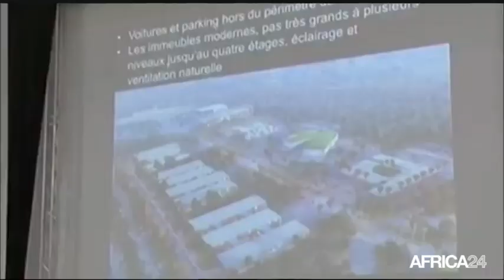LES ENJEUX - Gabon: L'université et le développement éducatif (1/3)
Gabon, L’émission LES ENJEUX du 19 août 2016 fait un point sur la situation universitaire et le développement éducatif au Gabon avec un focus sur l’université Omar Bongo de Libreville. Créée en 1970, cette université, qui a formé des milliers de gabonais, est parfois secouée par des crises liées aux revendications des étudiants. La formation proposée est-elle en phase avec les attentes en terme d’emploi ? Les infrastructures y sont-elles suffisantes ? Dans quel cadre travaillent les étudiants dans cette université ?